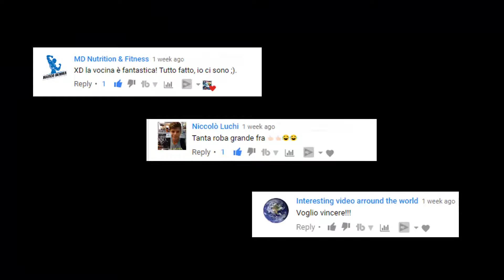Risultati del 1° Concorso - Florence Rider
Sono i risultati del mio primo concorso!
Moto: KTM RC125 / GPR EXHAUST